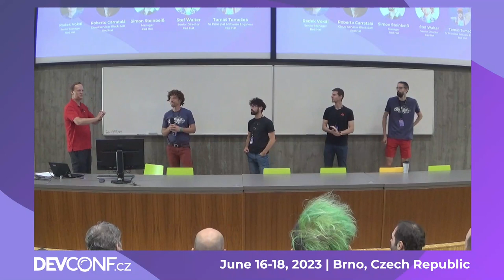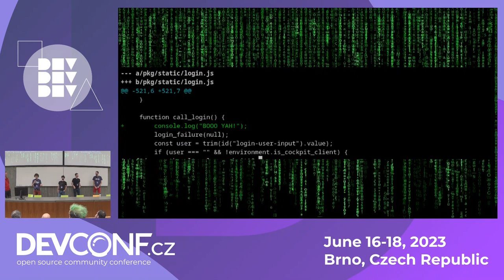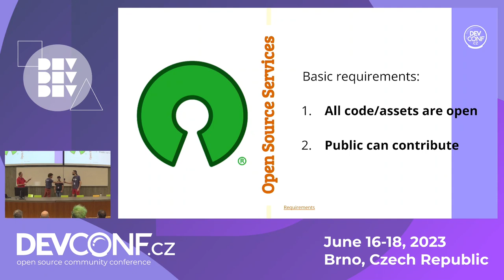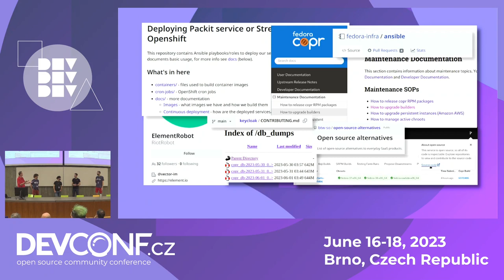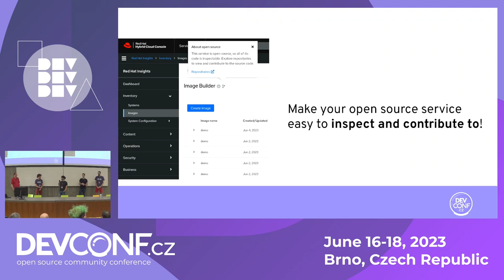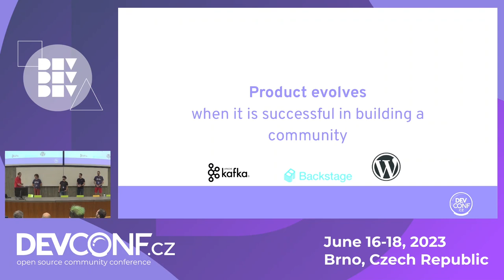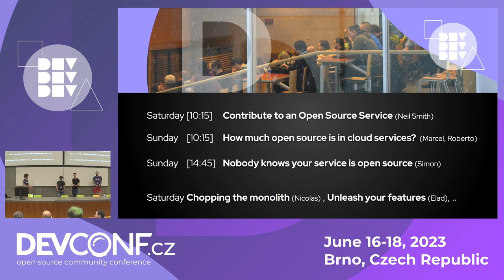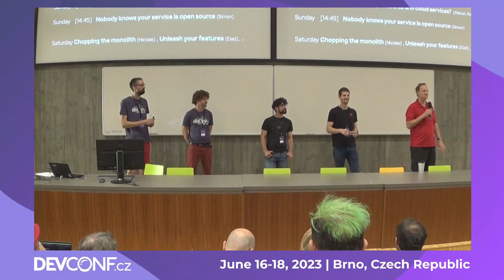Become an Open Source Service - DevConf.CZ 2023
Speaker(s): Radek Vokál; Stef Walter; Tomas Tomecek; Roberto Carratalá; Simon Steinbeiß

Software as a Service represents one of the biggest challenges that Open Source has seen. Let's discuss how we are turning that into an opportunity.

Imagine a world where you can look at the code that Services are running. A world where you can understand what happens when you call an API, the way you can with a typical Open Source project. Imagine a world where you can make a change to the Service and see the effect moments after.

Let's look at that world today, and how you can join it with your service. We’ll talk about branding for your Open Source service, the minimum requirements you should meet to be an Open Source service, and the challenge to be the first service to enable runtime contributions. Let’s look at examples of projects that are already part of this world.
Become an Open Source service, join in, and make this the new reality.